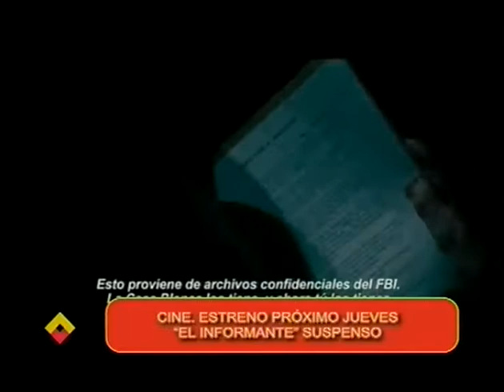ENTREVISTA FESTIVAL UNIDOS POR SAN PABLO